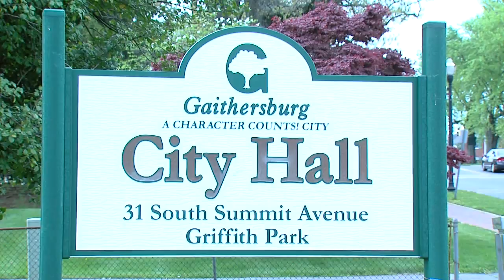Gaithersburg HELP PSA HD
Public Service Announcement for non profit - all volunteer organization Gaithersburg HELP.
This video is an all volunteer production and does not take away from the donated funds to Gaithersburg HELP.

Produced and Directed by Robert Snip
Written by Angelee M.
Production Assistance & Planning by Jacquie B.
Camera Technicians: Nancy Frohman, Marcie Povitsky and Aungthu "AT" Schlenker
Field Editor: Robert Snip

This video received the 2014 Monty Award for best production of a Promo/PSA video.